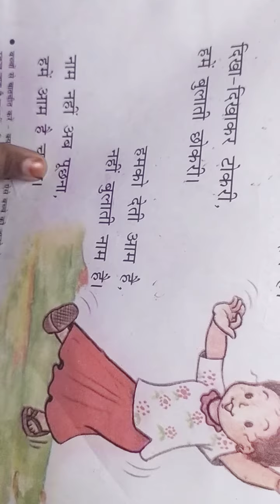jhula poems kids | children learning | lesson | hindi medium / Urdu medium | child | yazdani